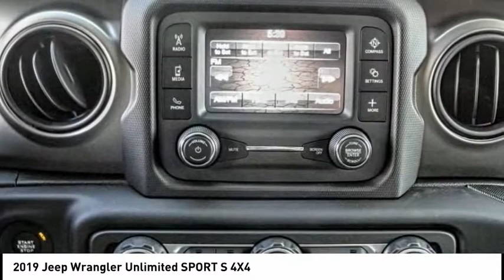2019 Jeep Wrangler Unlimited ORANGE COUNTY,VILLA PARK,GARDEN GROVE,ORANGE,FULLERTON K528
2019 Jeep Wrangler Unlimited SPORT S 4X4

1221 S. Auto Center Dr.

MCPEEK'S CDJR OF ANAHEIM PROUDLY SERVING ORANGE COUNTY, VILLA PARK, GARDEN GROVE, ORANGE, FULLERTON, AND SURROUNDING SOUTHERN CALIFORNIA LOCATIONS. THIS BILLET SILVER METALLIC CLEARCOAT 2019 Jeep WRANGLER UNLIMITED IS EQUIPPED WITH A 3.6 L, AUTOMATIC TRANSMISSION, AND RECEIVES AN ESTIMATED 17 City/23 Hwy MPG. OR VISIT US AT 1221 S. AUTO CENTER DR. ANAHEIM, CA 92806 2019 Jeep WRANGLER UNLIMITED SPORT S 4X4 billet silver metallic clearcoat 2019 Jeep Wrangler Unlimited Sport 4WD 6-Speed Manual 3.6L V6 24V VVT MANAGER'S SPECIAL, Back Up Camera.Recent Arrival! Stock #: K528 | VIN: 1C4HJXDG4KW512120 | 2019 Jeep Wrangler Unlimited Sport S 4x4 CRUISE CONTROL TIRE PRESSURE MONITOR McPeek's CDJR of Anaheim